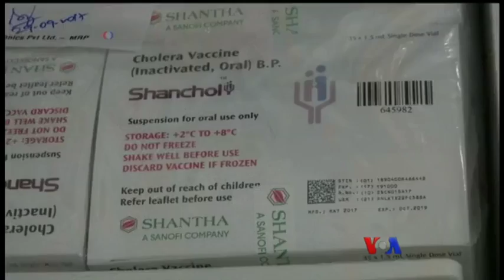ဘဂၤလာေဒ့ရွ္ဒုကၡသည္စခန္း ကာလ၀မ္းေရာဂါကာကြယ္ေရး အစီအစဥ္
ကမၻာမွာ ဒုတိယအႀကီးဆံုး ကာလ၀မ္းေရာဂါကာကြယ္ေဆးထိုးတဲ့ အစီအစဥ္အျဖစ္ ဘဂၤလားေဒ့ရွ္ ဒုကၡသည္စခန္းေတြက ရိုဟင္ဂ်ာဒုကၡသည္ ၆ သိန္းေက်ာ္အတြက္ စီစဥ္ေနေၾကာင္း UNICEF က တနဂၤေႏြေန႔က ေျပာၾကားလိုက္ပါတယ္။မအင္ၾကင္းႏိုင္ တင္ျပထားပါတယ္။